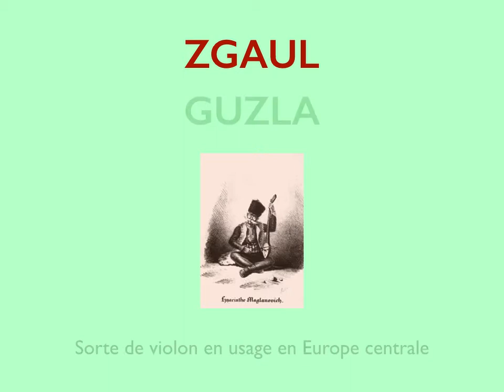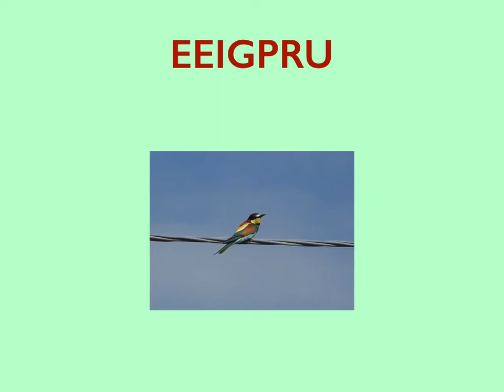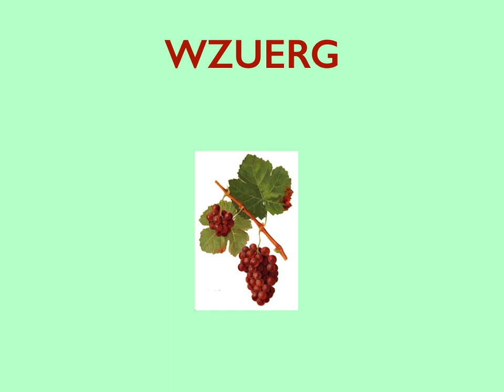G comme GÉNÉRALAT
Les mots sont tous issus de l'ODS8 (les mots valides au scrabble).

GÉNÉRALAT : Dignité supérieur d’un ordre religieux.

Indiquez votre score en commentaire,
et